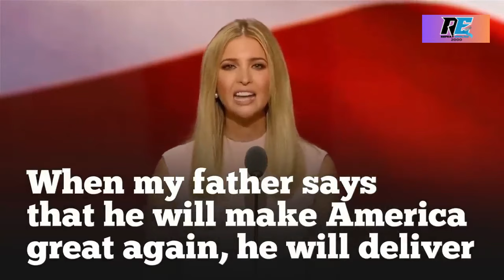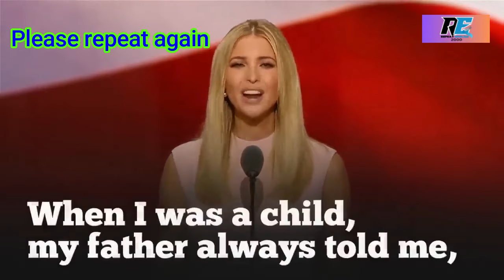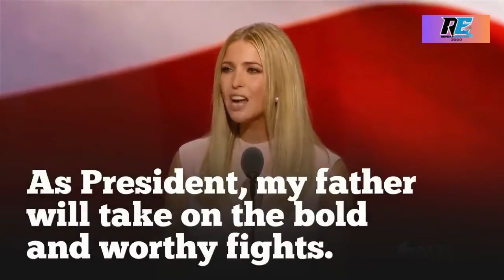Practice English with Ivanka Trump || part 11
Teaching English with Ivanka Trump would offer students a unique opportunity to learn from a prominent figure in business, politics, and philanthropy. While primarily known for her role as an entrepreneur, advisor to the President, and advocate for women's empowerment, Ivanka Trump's background and experiences could provide valuable perspectives in the language learning journey.

One significant aspect of teaching English with Ivanka Trump would be her focus on professional communication skills. With her extensive experience in the corporate world and as an advisor in the White House, she likely possesses valuable insights into effective communication strategies, negotiation techniques, and professional etiquette. Students would benefit from her expertise in areas such as networking, presentation skills, and written correspondence, which are essential for success in the global workforce.

Moreover, Ivanka Trump's advocacy for women's empowerment and workforce development could shape the content of the lessons. She would likely emphasize the importance of language proficiency in advancing career opportunities and breaking down barriers to success, particularly for women. By highlighting the experiences of female entrepreneurs and professionals from diverse backgrounds, she would inspire female students to pursue their ambitions with confidence and determination.

In addition to focusing on professional communication, teaching English with Ivanka Trump could also incorporate lessons on leadership and public service. Drawing from her role as an advisor to her father during his presidency and her involvement in various philanthropic initiatives, she could share insights into effective leadership strategies, ethical decision-making, and the importance of giving back to the community. Through case studies and discussions on topics such as social responsibility and civic engagement, students would gain a deeper understanding of their role as global citizens.

Furthermore, Ivanka Trump's international experiences and connections could provide valuable opportunities for students to engage with different cultures and perspectives. She has traveled extensively and interacted with leaders and influencers from around the world, which could enrich the learning experience through guest lectures, virtual exchanges, or cultural immersion activities. By fostering a global mindset and appreciation for diversity, she would prepare students to thrive in an interconnected and multicultural world.

Teaching English with Ivanka Trump would also offer a platform to discuss contemporary issues and current events. Given her public profile and involvement in political and social issues, she could facilitate discussions on topics such as immigration, economic development, and environmental sustainability. By encouraging students to critically analyze and discuss these issues in English, she would help them develop their language skills while also fostering a deeper understanding of the world around them.

In conclusion, teaching English with Ivanka Trump would provide students with a unique opportunity to learn from a dynamic and influential figure in business, politics, and philanthropy. Through her focus on professional communication, leadership development, and global engagement, she would empower students to succeed in their language learning journey and make a positive impact in their communities and beyond.